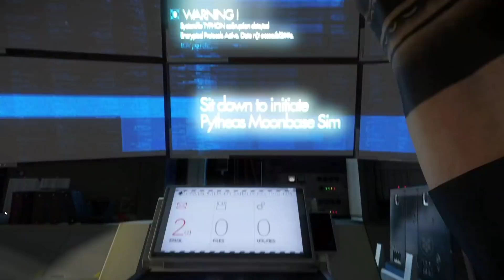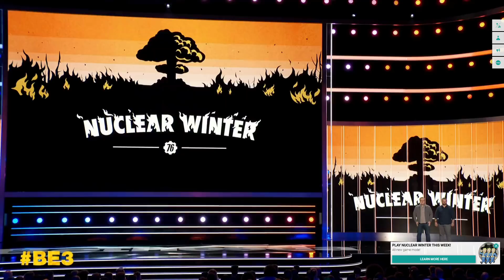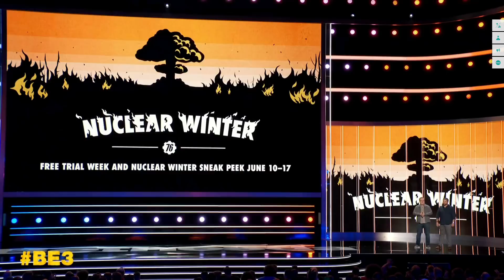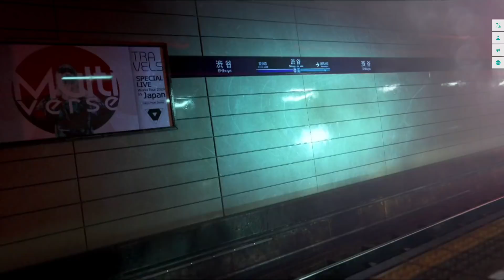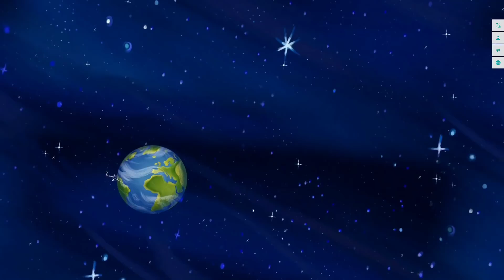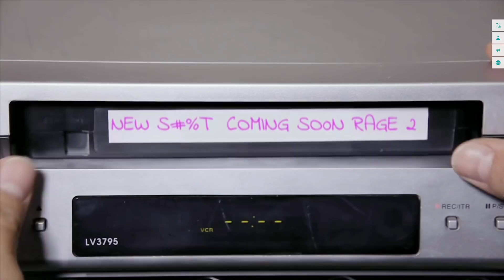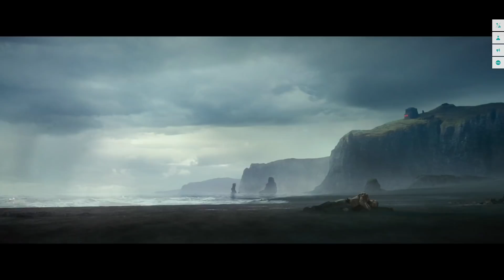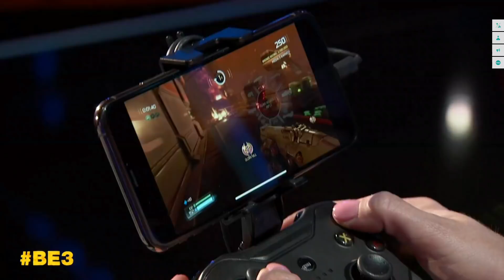BETHESDA : De très belles surprises ! | E3 2019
Conférence Bethesda avec un gros focus sur Doom Eternal, mais aussi de très belles surprises !

Quoiqu'on dise, l'E3 reste un événement majeur du jeu vidéo, nourri d'annonces et de conférences de grande envergure, on peut ENFIN le partager ensemble en live !